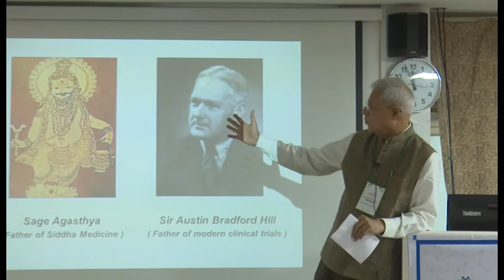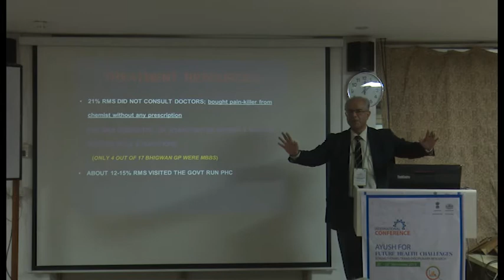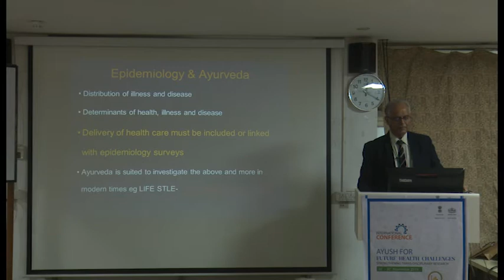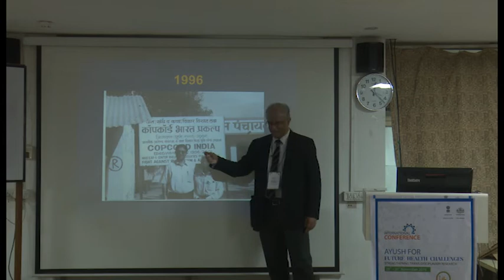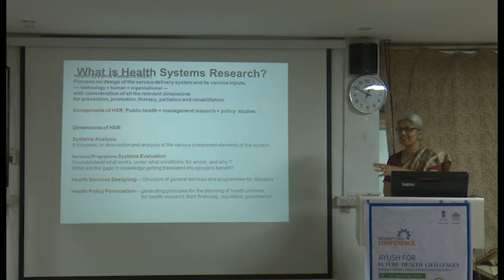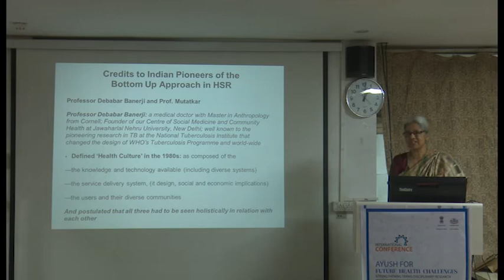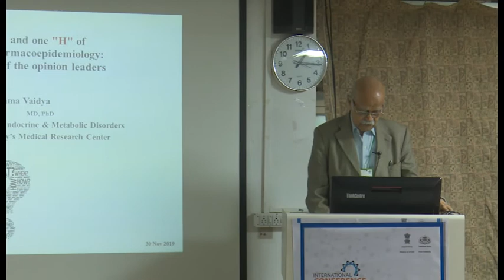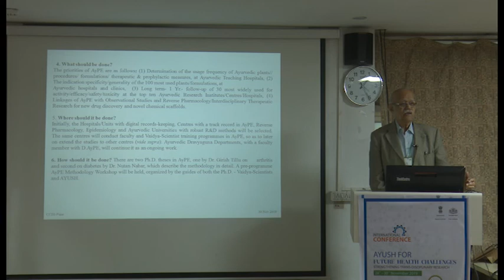Session on AYUSH and Epidemiology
INTERNATIONAL CONFERENCE
AYUSH for Future Health Challenges: Strengthening Trans-Disciplinary Research
Organised by AYUSH Center of Excellence, SPPU, Pune

Speakers and topics:
Dr Ashok Vaidya - Methods of Ayurveda Pharmacoepidemiolgy
Dr P Unnikrishnan - Social science and Ayurveda research
Dr Arvind Chopra - Community based studies
Dr Ritu Priya - Health System Research in AYUSH context
Dr Aarti Nagarkar - Qualitative approaches for AYUSH research
Session Chair: Dr Mohan Gupte
Coordinator: Dr Sarika Chaturvedi

Date: 30 November 2019
Venue: National Center for Cell Sciences, Pune